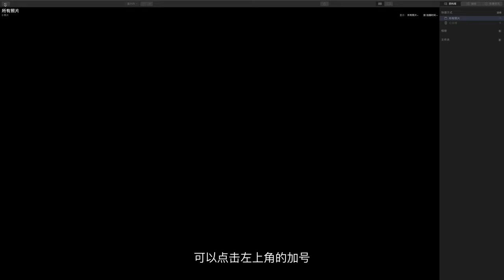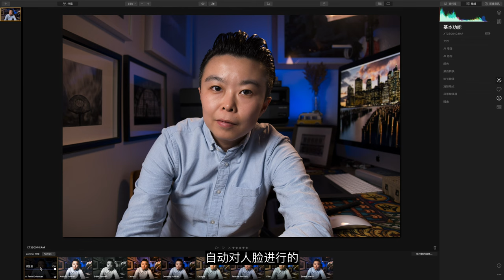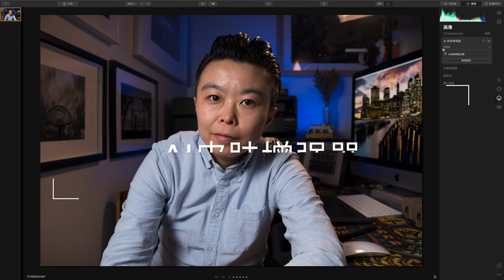【Luminar 4 后期教程】人工智能磨皮瘦脸让人像后期变得无比简单